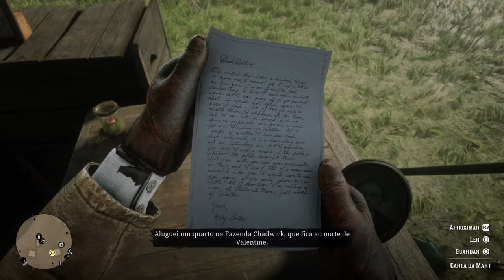Red Dead Redemption 2 Cap: 2 - Amamos de Verdade uma Vez - Detonado #16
Gostaram? Red Dead Redemption 2 Cap: 2 - Amamos de Verdade uma Vez - Detonado #16. Vlw e fique com Deus!

Capítulo 2: Mirante Horseshoe
     Após o tempo melhorar, a gangue desce as montanhas e segue em direção ao Mirante Horseshoe.
     Eles estão fora de Valentine, uma cidade pecuarista, e planejam seus próximos passos enquanto recuperam as forças. Dutch tenta criar um novo plano para a gangue, Hosea está á procura de lugares para roubar e Karen e as garotas estão entendidas após ficarem presas nas montanhas. Amigos antigos ressurgem.